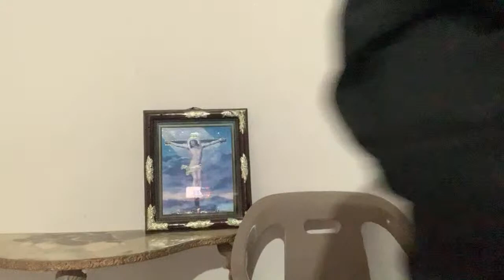DISCIPLINA MORAL: Uno de los grandes secretos para triunfar.